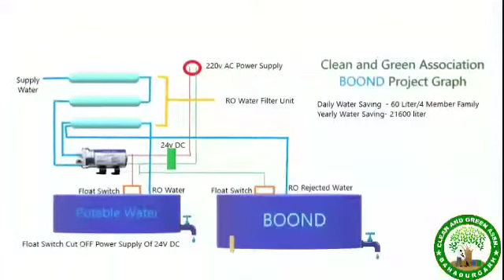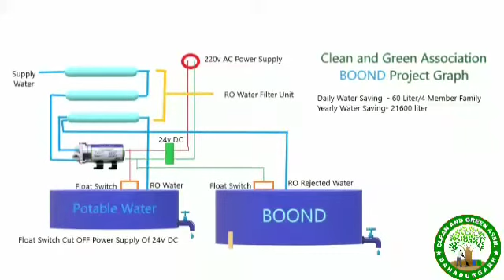world water day think about this